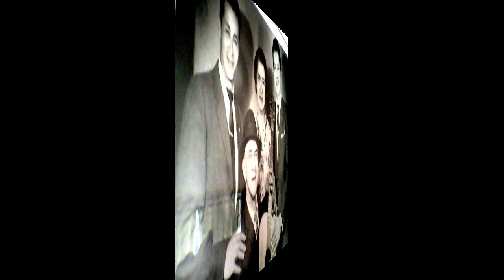A MI PADRE LOS TROVADORES DEL RECUERDO Pasillo Felix Ramirez